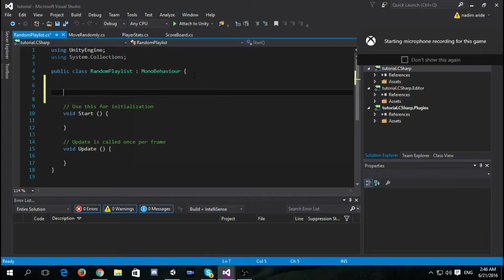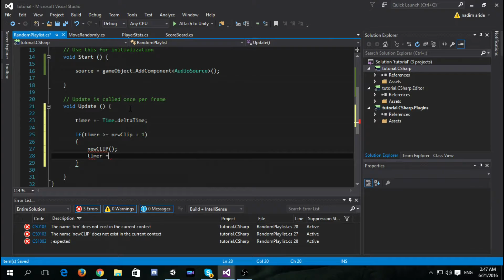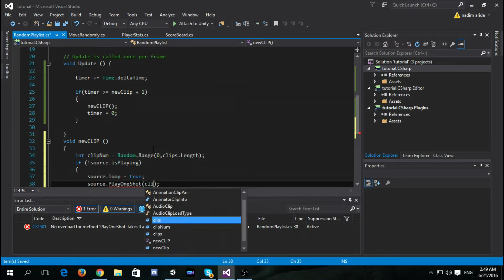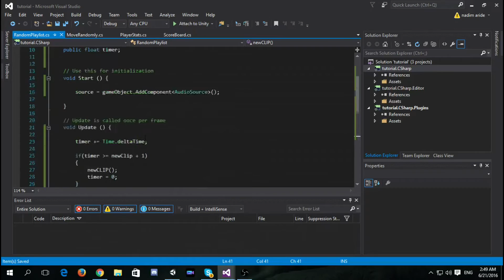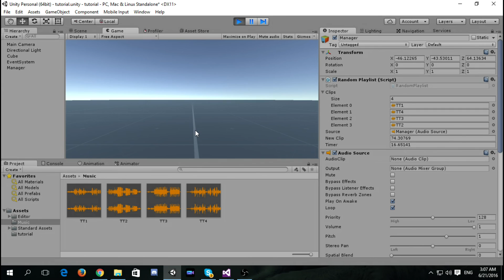[TUT] Unity tutorial - Random Playlist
This is the easiest and fastest way to make a random playlist - by Nadim Aride.